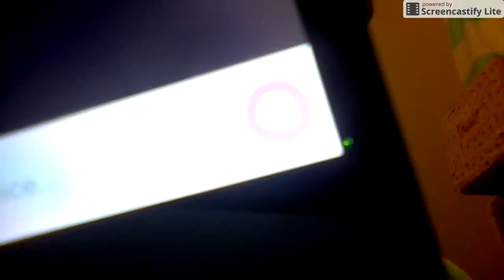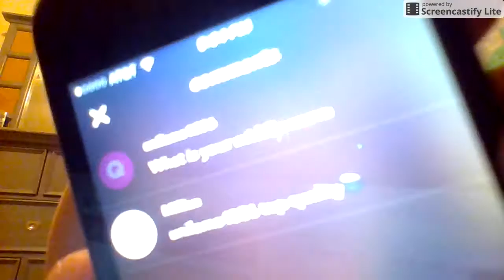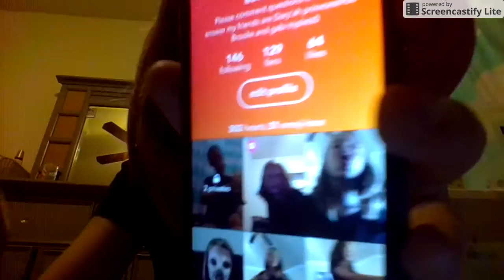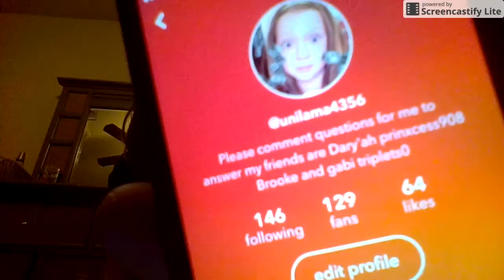how to do a question music.lly